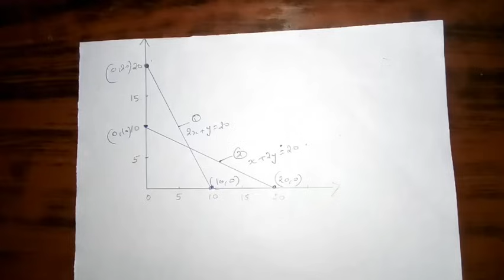LPP using Graphic method (PART -01) | Maximisation With 2 Constraints |Malayalam Explanation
This video shows the step by step procedure to solve Maximisation  Linear programming problems with 2 constraints  by using graphic method.